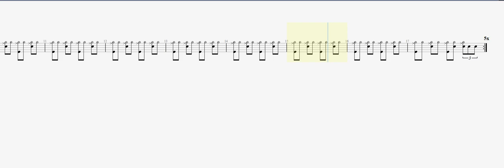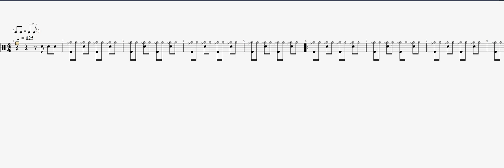Morgan, Mike Take Me Back DRUM TAB